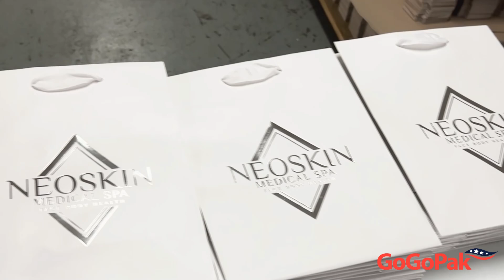Custom Paper Bags - USA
This Fall make a lasting impression with beautiful branded bags!

Go to the print experts at GoGoPak